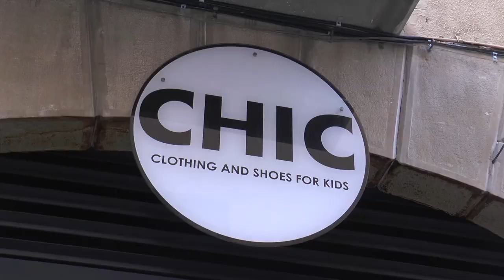El tiempo fin de semana 7 y 8 enero 2017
En Enero... abrigo, bufanda y sombrero.
Todos los detalles del tiempo que vamos a tener este fin de semana nos los cuenta Javier De Luna desde la glorieta de Alcañiz.